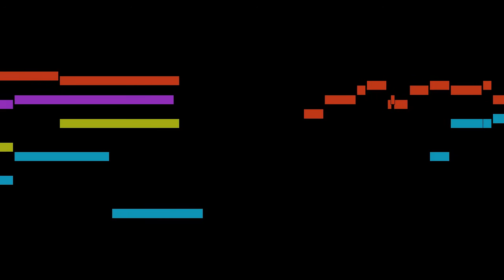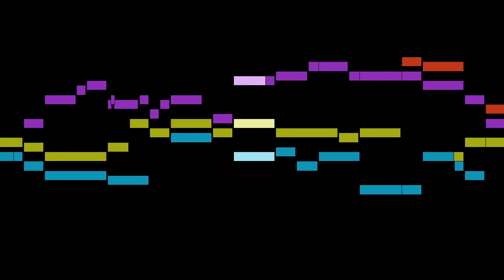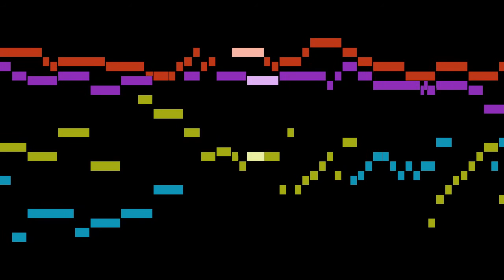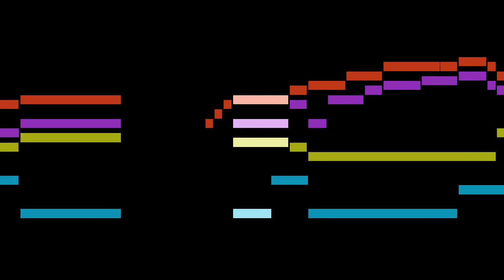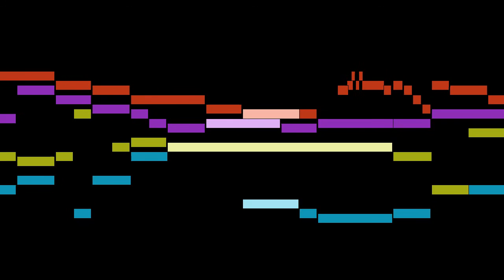Chaumont - Pièces d'orgue sur les 8 tons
An animated score of "Pièces d'orgue sur les 8 tons", by Chaumont.